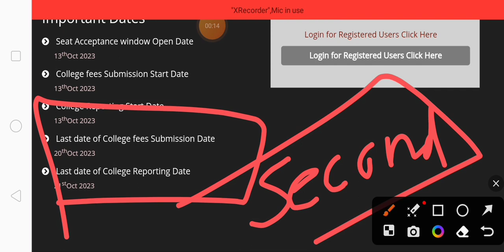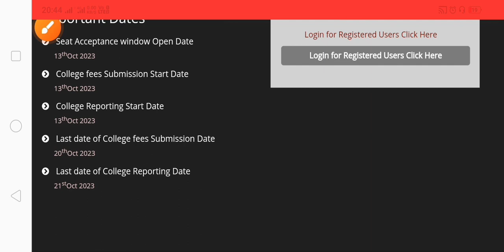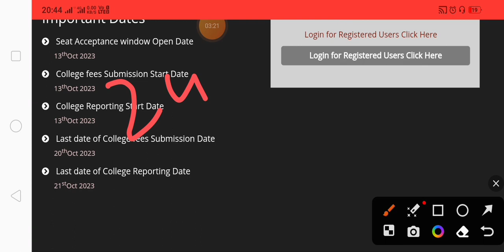upsmfac second round kab se start hoga . upsmfac second round update.